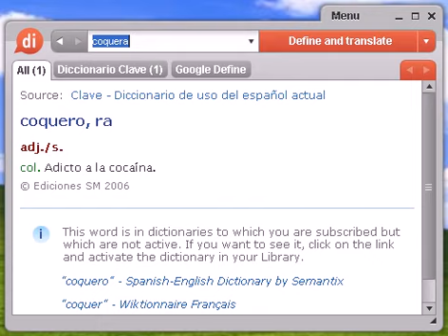Definición de coquera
coquera, diccionario, definición, significado, español, castellano, dixio